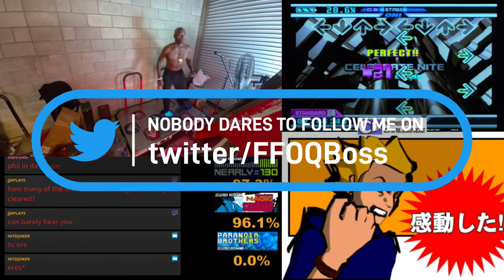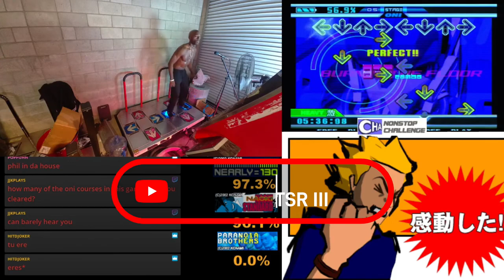BossSaladTSR - DDRMAX2 Naoki Standard Doubles - 97.7% "BOSS X VERSION"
The first course on Dance Dance Revolution MAX2 along side Nearly = 130 and Paranoia Brothers (MAX2)

Brilliant 2U - SDP
Dynamite Rave - SDP
Celebrate Nite SDP
B4U - SDP
Burnin The Floor - SDP
D2R - EDP

So this is the Boss X Version as I call it. Since no one does commentary on these, I decided to take a crack at it. It a lost art and most let the video do the talking. I rather go in deeper to explore more about what I'm playing, where I had trouble and paint a picture of what's going on. While it look easy for me, other would like to know more and here players talk.